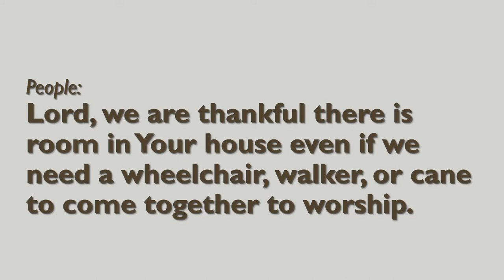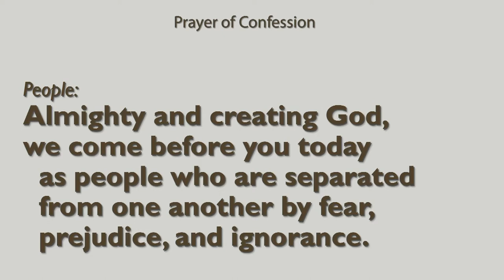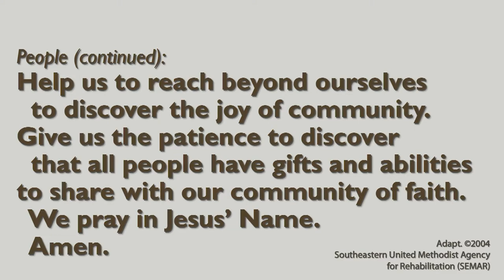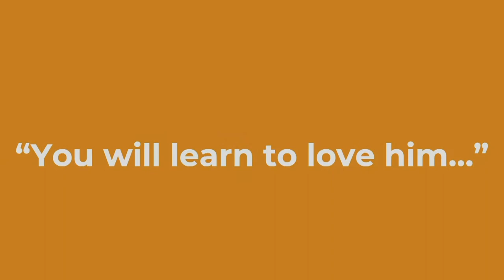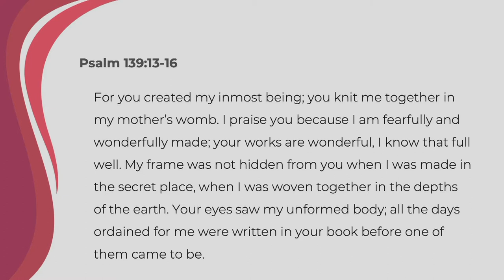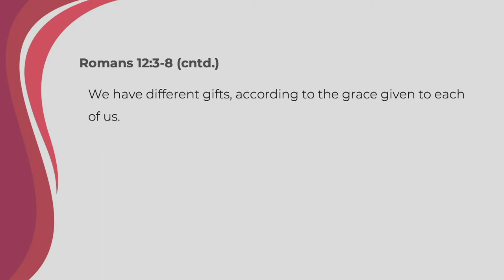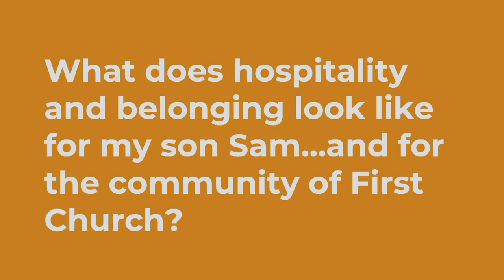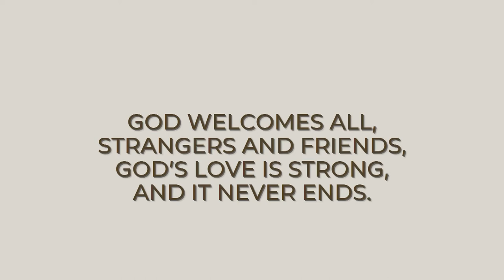April 24, 2022 – DisAbility Awareness Sunday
Jesus taught us “You shall love your neighbor as yourself.” (Mark 12:32)

According to the CDC, 61 million adults in the United States live with a disability.
The CDC also states that one out of four adults in the US have some type of disability.
Many families with a member who is differently abled want to belong to a faith community, but sadly may not feel welcome or feel marginalized.

Join us for DisAbility Awareness Sunday, where we will hear from guest speaker Dr. Douglas Curry, a Worship Ministries Pastor and faculty member at Messiah University, as he shares his personal experiences and testimonies.